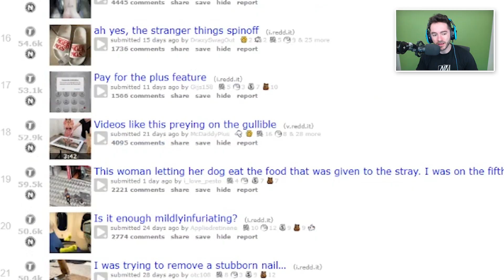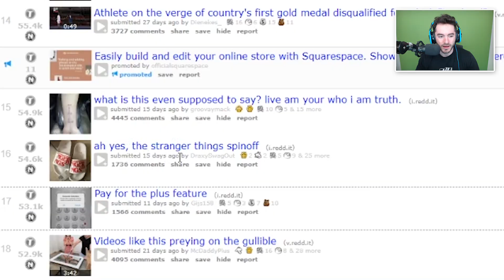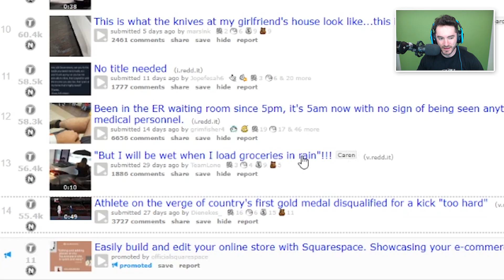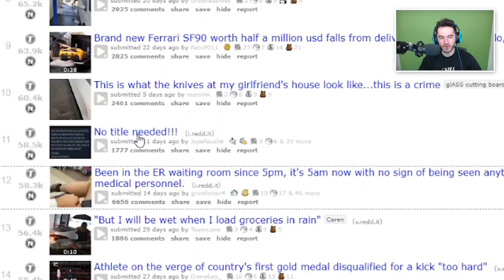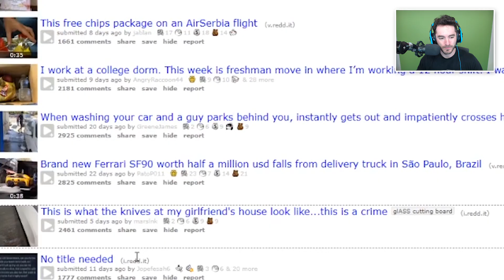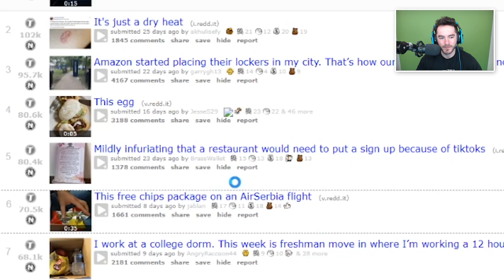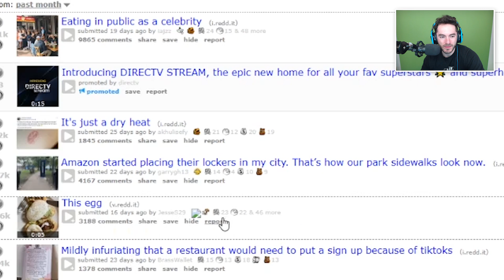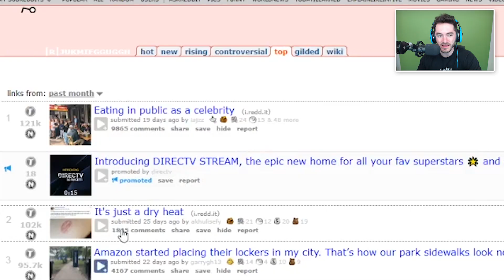$650,000 Mistake (Mildly Infuriating #30)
This pains me greatly